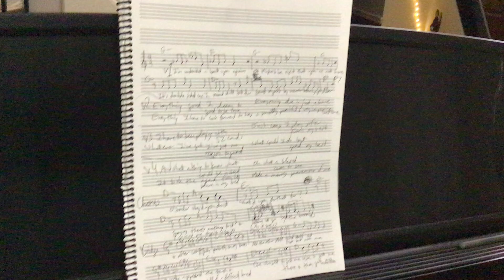O Sailor by Fiona Apple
Maeve Brophy, piano
Memphis, TN